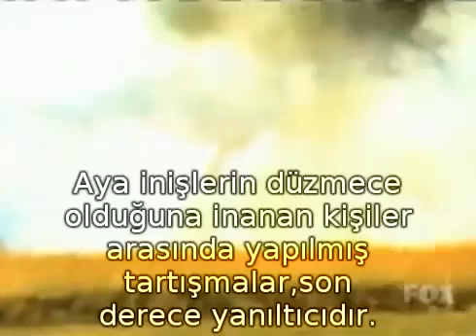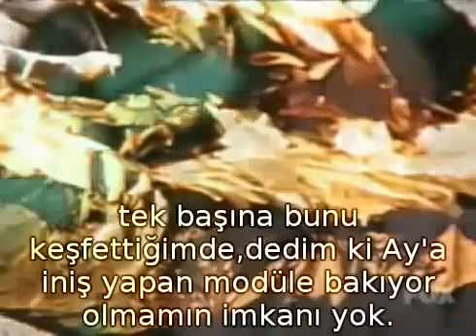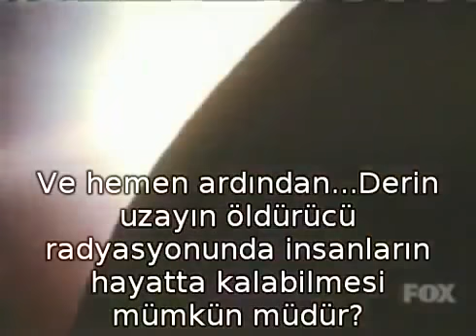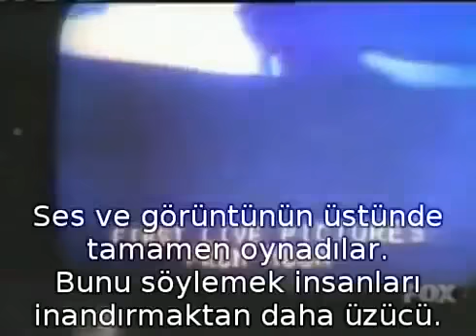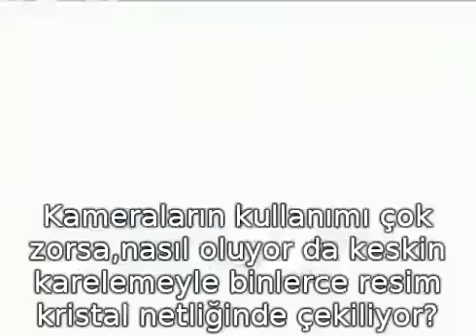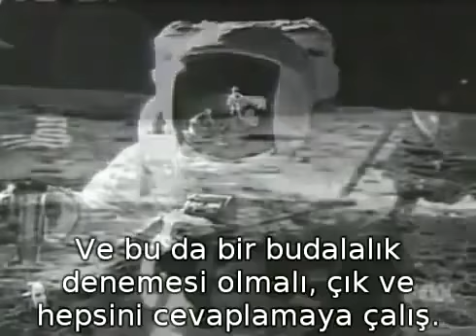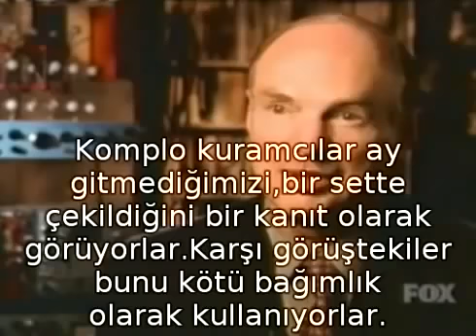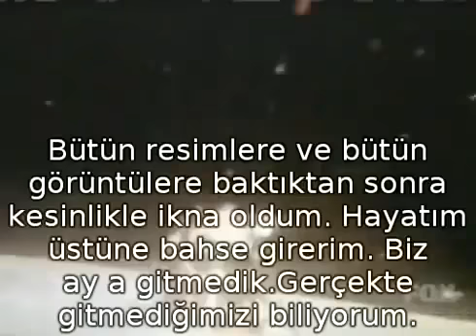Aya gerçekten gidildi mi?